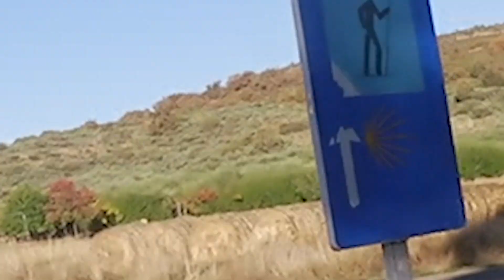Cruz de Ferro ►Der ganze JAKOBSWEG◄│Camino Francés│Folge 16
Das Cruz de Ferro oder auch Das eiserne Kreuz ist eine der beliebtesten Zentren auf dem Camino Frances und dem Jakobsweg allgemein. ich zeige in Folge 16 die mit Abstand schönste Etappe meines Lebens.

In den gesamten Jakobswegvideos wird Musik von folgenden Künstlern benutzt (Diese geben die erforderliche Einwilligung dazu und sind berechtigt unsere Videos zu monetarisieren):
heroboard, imcompetech, Jan Chmelar, Music for Creators, NCM Music, Nexus3music, Reev Music, Whitesand, Biting Elbows, Fatboy Slim, C2C, The Chordettes, Klingande, toxz.de ...

Vielen Dank für die Bereitstellung dieser Musik!

Intro wurde von RKMFX erstellt